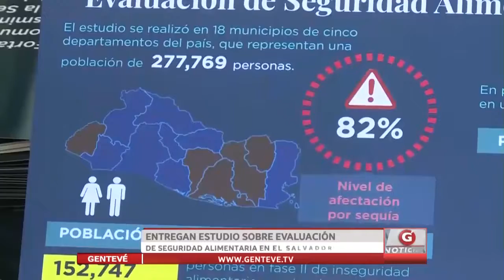ENTREGAN ESTUDIO SOBRE EVALUACIÓN DE SEGURIDAD ALIMENTARIA EN EL SALVADOR